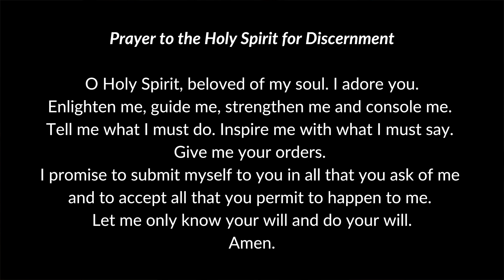Invitation to Walk With One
On behalf of Fr. Patrick Crino, Fr. Samuel Jandeh, our Parochial Vicar, invites the Parishioners of St. Thomas the Apostle to 'Walk With One'.